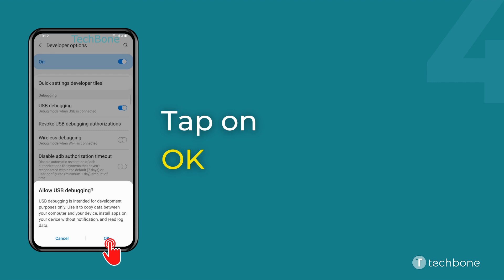How to Turn On/Off USB Debugging - Samsung [Android 11 - One UI 3]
Want to know How to Turn On/Off USB Debugging on Samsung smartphone? This guide will show you how to do on Android 11 / One UI 3.

0:00 Intro
0:05 Tap on Settings
0:15 Tap on Developer options
0:25 Enable or disable USB debugging
0:35 Tap on OK